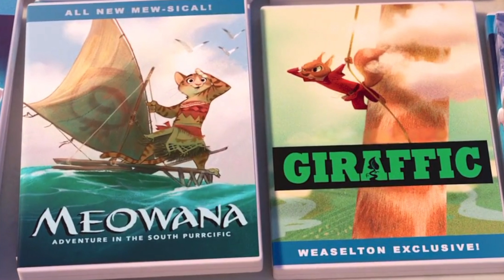Zootopia - Did You Know | 10 Fun Facts About Zootropolis | Zootopia Easter Eggs - MOVIE MISTAKES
Zootopia - Did You Know | 10 Fun Facts About Zootropolis

Zootopia Did You Know these fun facts about this Disney movie?

You may have know there was a poster for Zootopia in Big Hero 6 (2014) when Baymax and Hiro fly under the train tracks, but here are 10 things you may not have known about Zootopia.

#1. Originally, Zootopia revolved around Nick Wilde (voiced by Jason Bateman). However, test audiences reported that they had a hard time connecting with him emotionally and instead found themselves drawn to Judy Hopps (voiced by Ginnifer Goodwin), so the story was changed.

#2. There was a poster for Zootopia in Big Hero 6 (2014) when Baymax and Hiro fly under the train tracks.

#3. Animators decided upon Judy's purple eye color because they thought the rest of her gray fur markings were too dull, particularly for a main character. Purple was chosen to represent her energetic and optimistic personality.

#4. Nick Wilde's design is heavily based on the title character of Disney's Robin Hood (1973) (who is also a fox).

#5. The pirated DVDs that Duke Weaselton is selling are movies with word plays to other Walt Disney Animation Studio features. Examples are: "Pig Hero 6" (Big Hero 6 (2014)), "Floatzen" (Frozen (2013)), "Wrangled" (Tangled (2010)), "Wreck-It Rhino" (Wreck-It Ralph (2012)), "Meowana" (Moana (2016)), and "Giraffic" (the upcoming Gigantic (2018)).

#6. According to Nick's employment application form in Zootopia, he is 4 feet tall, weighs 80 pounds and his special abilities are "night vision, excellent sense of smell and business savvy". Also, when asked if he has a criminal record, he checked "yes" then crossed it out and checked "no."

#7. On her train ride to Zootopia, before Judy selects Gazelle, some of the other artists on her music player include: The Beagles, Black Sable, Catty Perry, Destiny's Cub, Ewe 2, Fleetwood Yak, Fur Fighters, Gun N' Rodents, Hyena Gomez, Kanine West and Mick Jaguar. These are references to the bands and singers, Destiny's Child, The Beatles, Black Sabbath, Katy Perry, Fleetwood Mac, Guns N' Roses, Selena Gomez, Kanye West, U2, Mick Jagger, and Foo Fighters.

#8. To best accommodate the film in various countries, the crew at Disney had a different animal stand in place of news anchor Moosebridge that appropriately corresponds to that particular country. Examples include:
* Australia: Koala, voiced by Australian Entertainer David E. Campbell.
* Japan: Tanuki (a raccoon dog), voiced by Japanese comedian and choreographer Koura Kazumasa.
* China: Giant Panda, still voiced by Peter Mansbridge.
* Brazil: Jaguar, voiced by Brazilian Journalist Ricardo Boechat
* Moosebridge was planned to be a corgi for the UK version but they kept him a moose but is renamed "Moosos Alexander" and voice by BBC sport reporter, Vassos Alexander (though the UK home release used his US name and voice).

#9. There are no reptiles, birds, fish, or amphibians throughout the entire Zootopia movie, instead consisting of only mammals and the occasional flies. This was to accommodate the Prey and Predator Theme of the Film.

#10. Chief Bogo's name is taken from the Swahili word "mbogo," meaning buffalo.

Here’s a bonus did you know. Duke Weaselton is voiced by Alan Tudyk, who also voiced the Duke of Weselton (often mispronounced Weaseltown) in Frozen (2013). In contrast to the character of the latter, Judy mispronounces Duke's last name as "Weselton" in this movie.

Do you know a cool secret about Zootopia? Also, don’t forget to tell us what you want to see next. We’ll keep you updated on all of our newest videos. (Plug).

MOVIE MISTAKES, We bring you Fails, Bloopers and Goof that slip past editing and onto the Big Screen! These Movie Clips include Top 10's, Deleted Scenes, Hidden Messages, Bloopers, Plot Holes and so Much More.